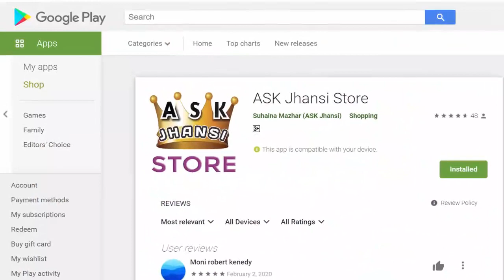தங்க கொலுசு அணியலாமா கூடாதா ? - Wearing Gold Anklets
ஏன் பெரும்பாலும் நாம் கொலுசை தங்கத்தில் வாங்கி அணிவதில்லை என்று தெரியுமா இந்த வீடியோவை முழுசா பாருங்க.